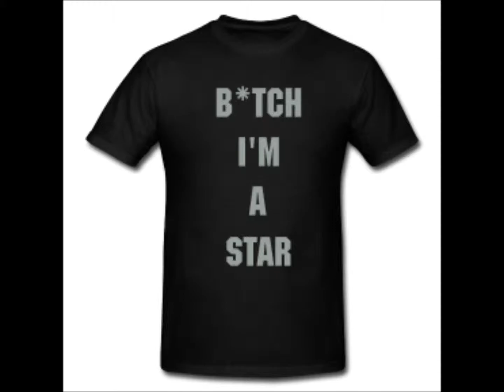Smoo'v G - Faded (Freestyle)